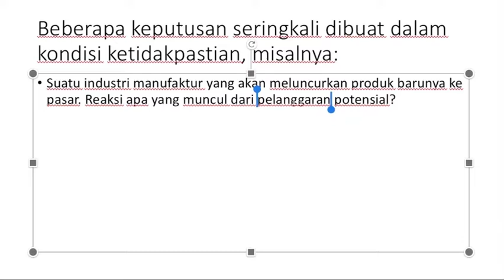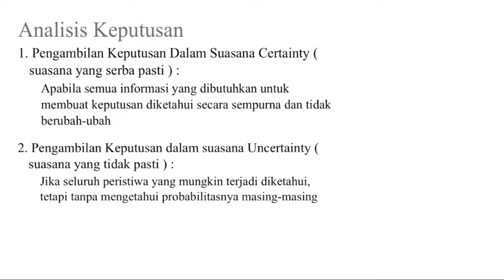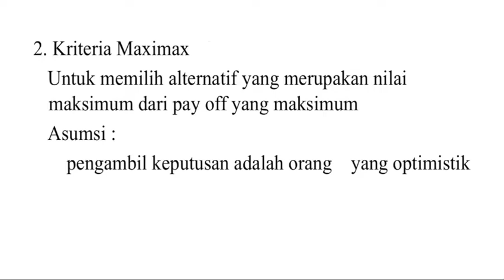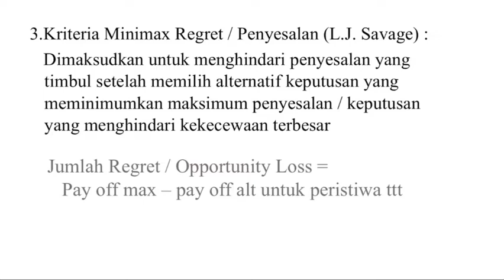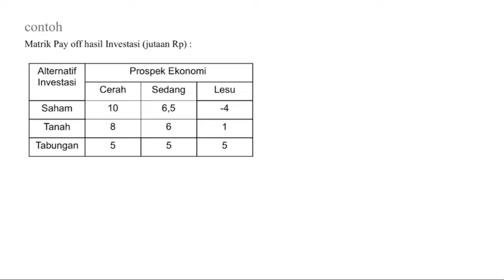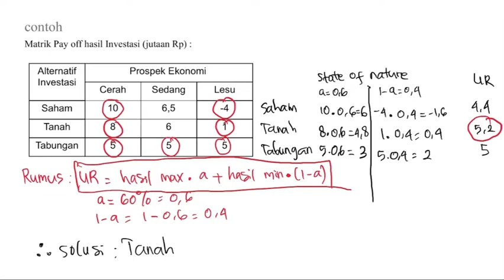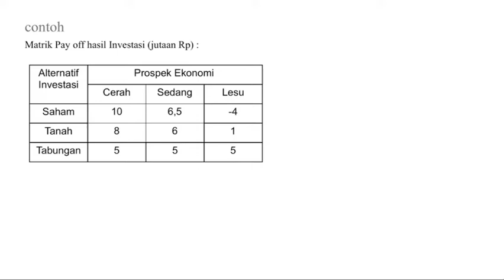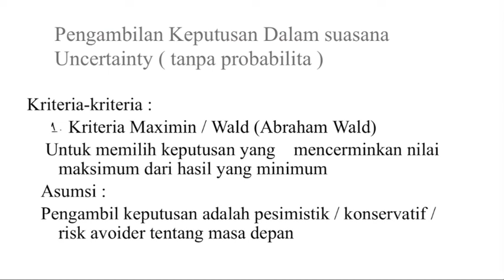Teori Keputusan (Uncertainty) | Analisis Keputusan